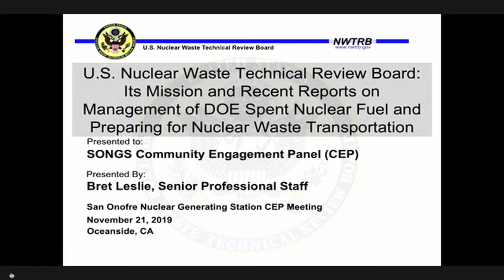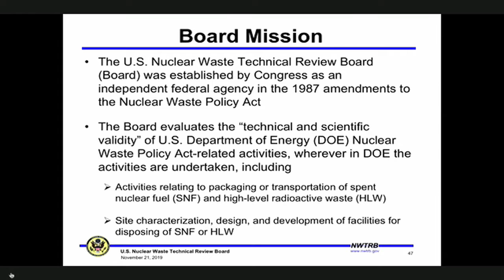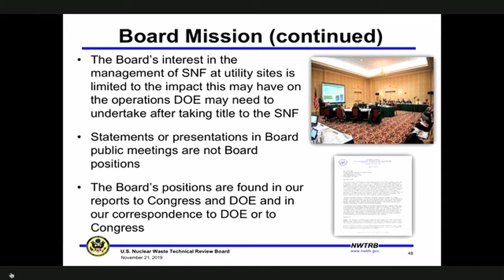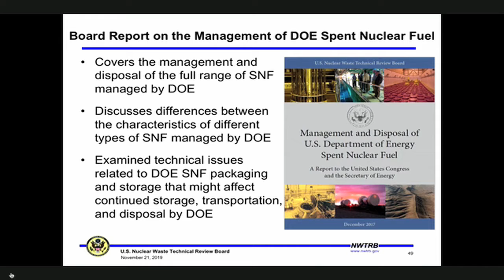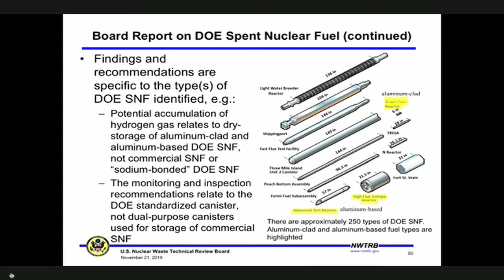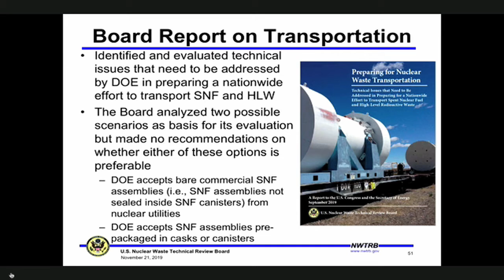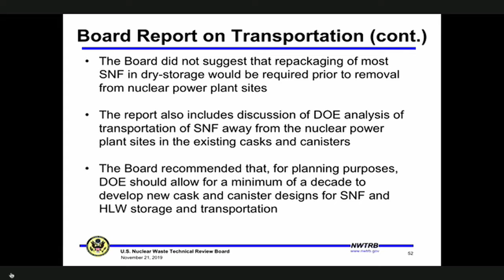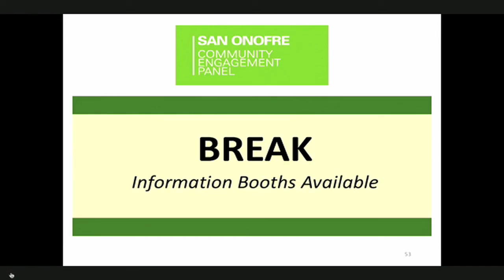CEP Clip 7 - Bret Leslie, U.S. Nuclear Waste Technical Review Board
he November 21, 2019 Community Engagement Panel Meeting was posted to the SONGS CEP video archive within days after the meeting.

EON downloaded it on the 25th.

Since then, the bulk of the meeting has been taken down and replaced by just three of the night’s official slide presentations.

Missing are other parts of the meeting and over an hour of public comments and the Panel’s responses.

Folks are wondering why.

So here – as a public service – are the missing pieces.

Please draw your own conclusions from the official record, once removed.